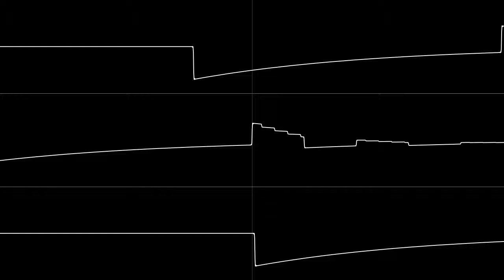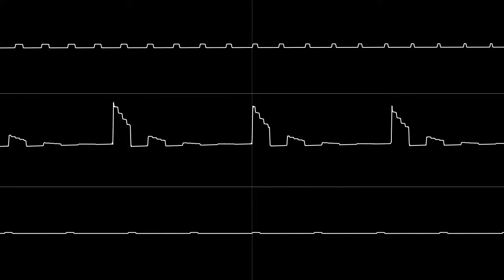Sock Puppet Supremacy (AY8930)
Part of my first art trade in years, with a Discord user named Fezzen. Hope ya like it!